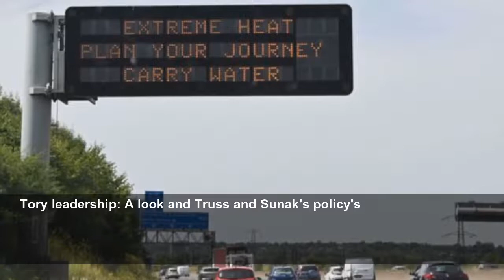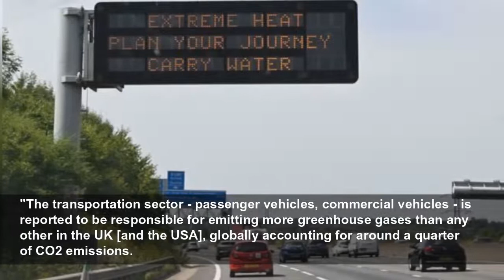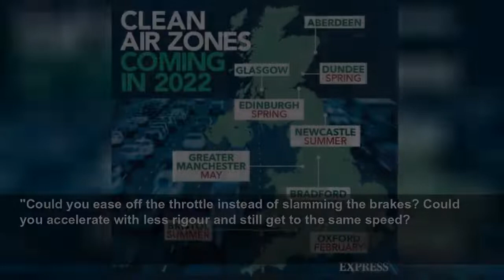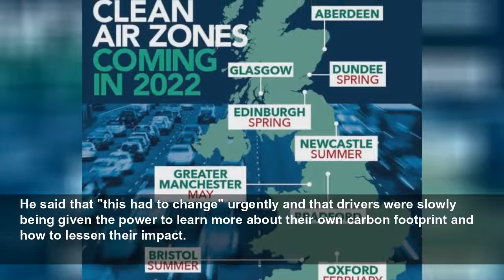Petrol and diesel drivers told to look at climate change impact of cars - 'Wake up call'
DRIVERS are being told to make a conscious effort to reduce their dependency on carbon-intensive transport methods, otherwise record-breaking temperatures could become more common.
Daily Express
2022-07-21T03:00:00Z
Prince William ‘curated George's appearance' says expert
Putin 'much weaker than we think' says John Sweeney
Prince Harry 'won't knock royals' in his book says Seward
Brandon Lewis defends Liz Truss's public sector plan
Archie Battersbee's mum says other countries are 'supportive'
David Cameron 'went too far with China and Putin' says Davis
M5 traffic: Motorway closed after two serious crashes
Political expert claims China plotting 'to punish' Taiwan
Prince Charlotte joins William and Kate at Commonwealth games
Chinese diplomat slams Nancy Pelosi over Taiwan visit
Huge flames erupt from oil depot in Russian-occupied Donetsk
Tory leadership: A look and Truss and Sunak's policy's
Liz Truss slammed for 'ignore' Sturgeon comment by Purkiss
Russian state TV host taunts Europe over high gas and oil prices
US's Nancy Pelosi arrives in Taiwan's capital Taipei
Rees-Mogg stumbles through Brexit defence
Fires were also seen across the UK with London's fire service declaring an emergency as houses were burnt down.
"By definition, climate change encompasses not only rising average temperatures, but also extreme weather events, shifting wildlife populations and habitats alongside rising seas, according to National Geographic.
"The highs of 40 degrees in some UK locations we're seeing should be a wake-up call for the issue of climate change and to look at internal combustion engine (ICE) vehicles' part to play.
"The transportation sector - passenger vehicles, commercial vehicles - is reported to be responsible for emitting more greenhouse gases than any other in the UK [and the USA], globally accounting for around a quarter of CO2 emissions.
"Passenger cars are only a part of this, with the fleet sector also gathering pace with its CO2 pollution.
"Although some drivers and organisations are making the switch to electric, I don't think it's enough to turn back the tide on climate change."
The data, from the BBC, shows that larger and older vehicles produce more emissions, with newer petrol cars producing an average of 123g of CO2/km (as of 2018).
In England, around 60 percent of journeys between one and two miles are made by car.
This can be seen in all walks of life, as now less than half of school children walk to school, compared to 70 percent of people who did "a generation ago".
Mr Saftoiu continued, saying: "So, my message is this: reduce how much you use and buy, thus negating the delivery trips, and be more mindful of the way you drive, and where you drive.
"Could you ease off the throttle instead of slamming the brakes? Could you accelerate with less rigour and still get to the same speed?
"If we [drivers of ICE vehicles] all do our bit and be mindful of fuel usage and offset our emissions [via carbon credits] we could prevent more damage."
Calin Saftoiu also focused on how drivers could drive more economically using real-time carbon offsetting schemes.
The Karai smartphone app assists motorists in understanding how to reduce their fuel usage and offset tailpipe carbon emissions as they drive.
The average person in the UK has a carbon footprint of 10 tonnes of CO2 a year, of which two tonnes come from travelling.
For those who drive 10,000 miles a year, this adds a further four tonnes of CO2, which is significant.
He said that "this had to change" urgently and that drivers were slowly being given the power to learn more about their own carbon footprint and how to lessen their impact.